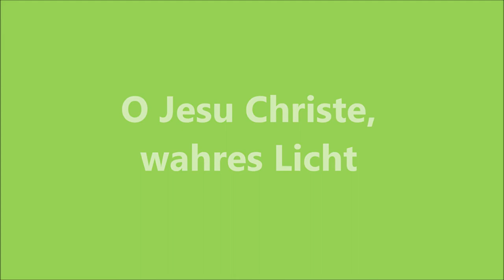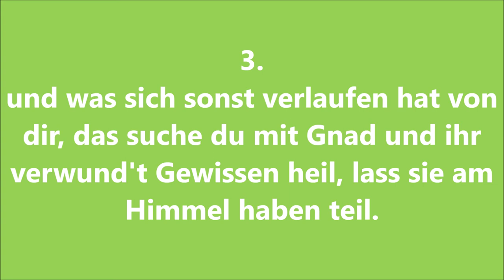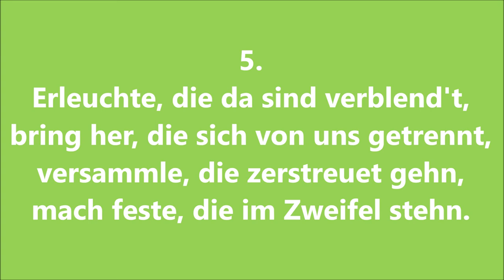EG 72 "O Jesu Christe, wahres Licht" zum Mitsingen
"O Jesu Christe, wahres Licht" zum Mitsingen, Strophen 1-6.